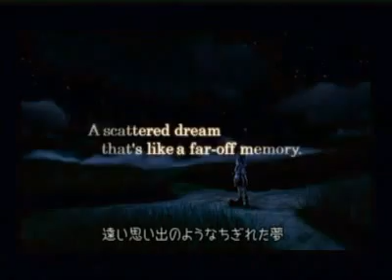Kingdom Hearts 2 Intro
I Love This Opening It Is So Cool